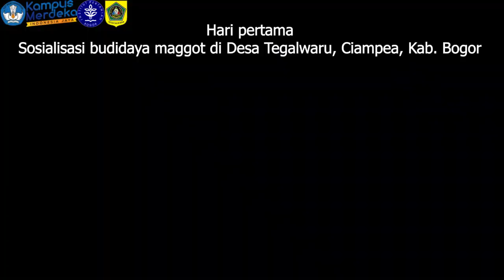Pertanian Terpadu Bermodal Limbah Rumah Tangga dengan Maggot BSF di Desa Tegal Waru, Ciampea, Bogor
Urgensi kegiatan pengabdian ini adalah adanya permasalahan sampah di Desa Tegal Waru masih menjadi problematika yang belum terpecahkan. Banyaknya sungai pada Desa Tegal Waru merupakan penyebab utama terjadinya penumpukan sampah akibat kurangnya tempat sampah di lingkungan desa. Selain itu Desa Tegal Waru masih belum memanfaatkan limbah pertanian secara maksimal. Hal tersebut terlihat dari banyaknya sampah hasil tani. Hasil pertanian dapat diolah secara maksimal dengan cara mengolah sisa komoditas menjadi pupuk dengan bantuan maggot black soldier fly (BSF). Tujuan kegiatan ini mengembangkan desa yang mandiri secara ekonomi dalam bidang pertanian dan pengolahan sampah organik, selain itu membantu menciptakan kenyamanan dalam kehidupan masyarakat dengan mengurangi volume sampah organik. Kegiatan ini memanfaatkan hasil penelitian/pengabdian yang telah dilakukan sebelumnya oleh tim dari Departemen Biokimia IPB dalam hal pemanfaatan pupuk bekas maggot untuk peningkatan produksi pertanian.